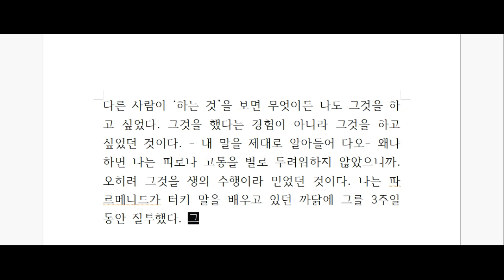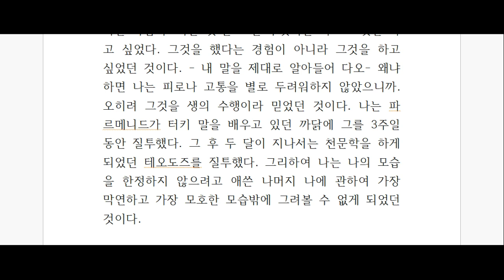앙드레 지드, '지상의 양식' 깊이 읽기 - 16탄!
앙드레 지드, 젊은 날의 방황과 깨달음에 이르는 길.
치유, 생의 기쁨에 대한 송가, 지상의 양식을 함께 읽어 보아요^^